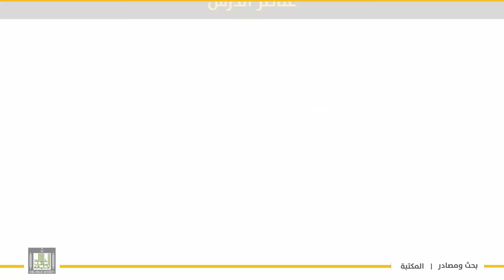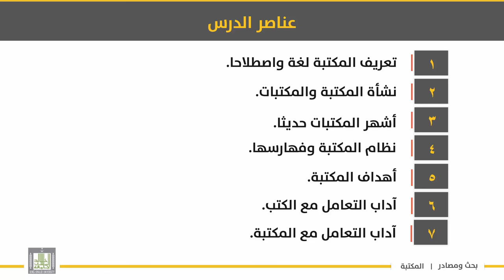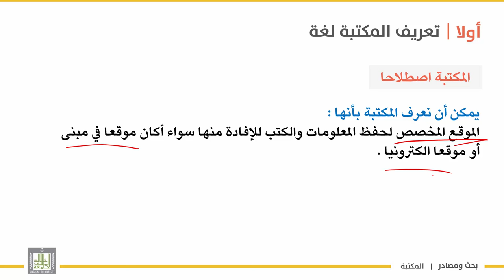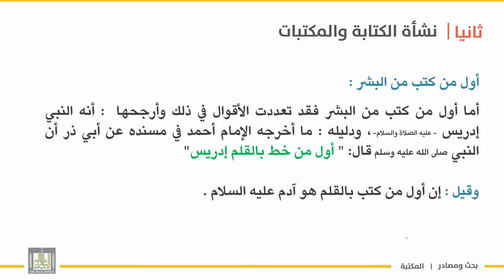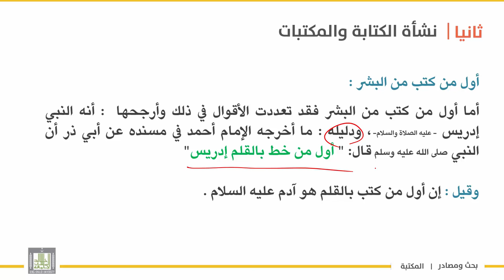بحث ومصادر | الوحدة 2 | تعريف المكتبة لغة واصطلاحا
الوحدة الأولى : المكتبة
الدرس 1 : تعريف المكتبة لغة واصطلاحا
-تمهيد
- تعريف المكتبة لغة
- تعريفها اصطلاحا
–الكتابة توقيفية أم مكتسبة؟
- أول من كتب من البشر